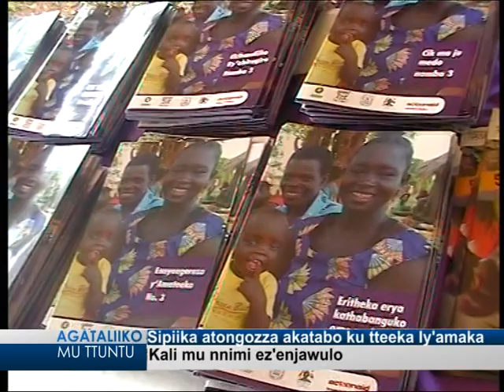Sipiika atongozza akatabo ku tteeka ly'amaka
Kali mu nnimi ez'enjawulo